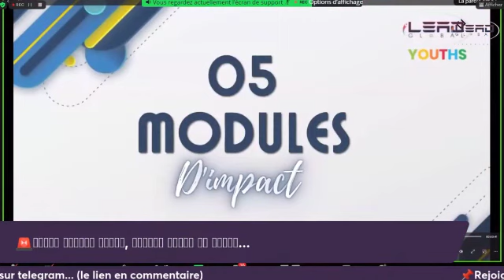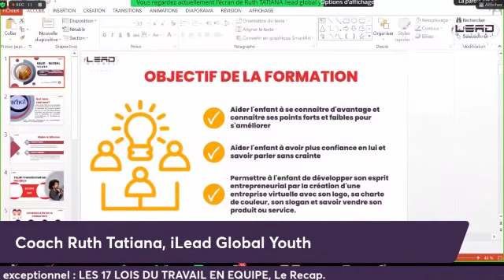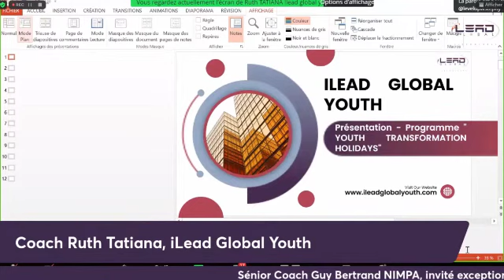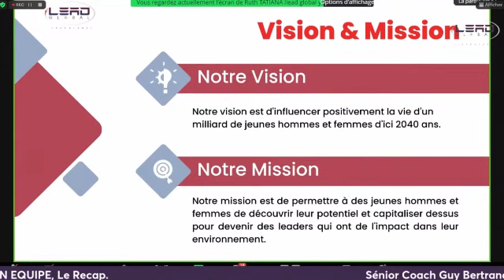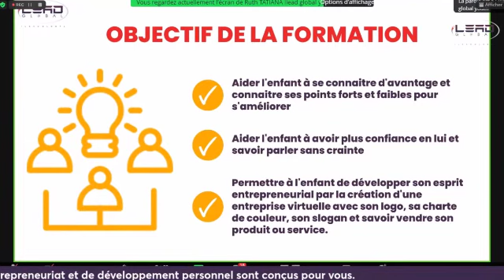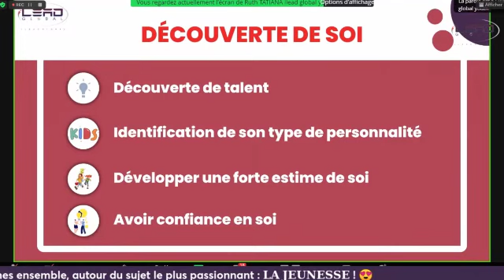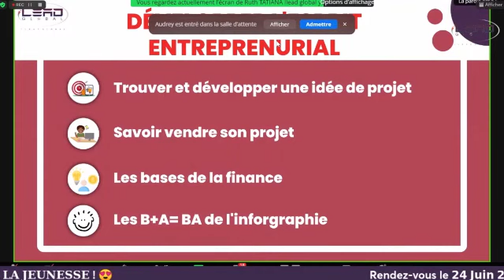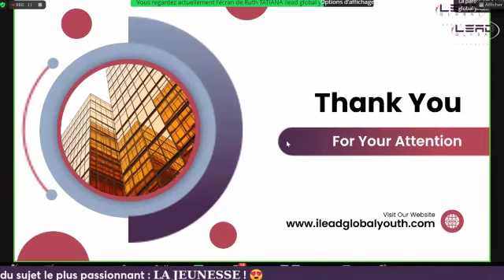Youth Transformation Holidays I iLead Global Youth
𝗟𝗜𝗕𝗘́𝗥𝗘𝗭 𝗟𝗘 𝗩𝗘́𝗥𝗜𝗧𝗔𝗕𝗟𝗘 𝗣𝗢𝗧𝗘𝗡𝗧𝗜𝗘𝗟 𝗗𝗘 𝗩𝗢𝗧𝗥𝗘 𝗘𝗡𝗙𝗔𝗡𝗧 ! 🤩🤩
Vous recherchez une 𝗲𝘅𝗽𝗲́𝗿𝗶𝗲𝗻𝗰𝗲 de vacances 𝗶𝗻𝗼𝘂𝗯𝗹𝗶𝗮𝗯𝗹𝗲 pour vos enfants ? Quelque chose qui leur permettra d’avoir une 𝗹𝗼𝗻𝗴𝘂𝗲𝘂𝗿 𝗱’𝗮𝘃𝗮𝗻𝗰𝗲, de développer leur 𝗰𝗼𝗻𝗳𝗶𝗮𝗻𝗰𝗲 𝗲𝗻 𝘀𝗼𝗶, et de les initier à l'esprit entrepreneurial ? Le 𝗬𝗢𝗨𝗧𝗛 𝗧𝗥𝗔𝗡𝗦𝗙𝗢𝗥𝗠𝗔𝗧𝗜𝗢𝗡 𝗛𝗢𝗟𝗜𝗗𝗔𝗬𝗦 est fait pour vous !
🧒🏽 𝗣𝗼𝘂𝗿 𝗹𝗲𝘀 𝗷𝗲𝘂𝗻𝗲𝘀 𝗱𝗲 𝟳 𝗮̀ 𝟮𝟭 𝗮𝗻𝘀
📅 𝗗𝘂 𝟭𝟬 𝗝𝘂𝗶𝗹𝗹𝗲𝘁 𝗮𝘂 𝟭𝟵 𝗔𝗼𝘂̂𝘁 𝟮𝟬𝟮𝟯
🏡 𝗘𝗻 𝗹𝗶𝗴𝗻𝗲 𝗲𝘁 𝗲𝗻 𝗽𝗿𝗲́𝘀𝗲𝗻𝘁𝗶𝗲𝗹 (𝗗𝗼𝘂𝗮𝗹𝗮 𝗲𝘁 𝗬𝗮𝗼𝘂𝗻𝗱𝗲́)
📝 𝗘𝗻 𝗳𝗿𝗮𝗻𝗰̧𝗮𝗶𝘀 𝗲𝘁 𝗲𝗻 𝗮𝗻𝗴𝗹𝗮𝗶𝘀
Uniquement Chez ILEAD GLOBAL YOUTH ! 🤩
Au programme :
👉🏽 𝗗𝗲́𝗰𝗼𝘂𝘃𝗲𝗿𝘁𝗲 𝗱𝗲 𝘀𝗼𝗶 (sa personnalité, ses dons et talents, développer l'estime de soi, la confiance en soi);
👉🏽 𝗣𝗿𝗶𝘀𝗲 𝗱𝗲 𝗽𝗮𝗿𝗼𝗹𝗲 𝗲𝗻 𝗽𝘂𝗯𝗹𝗶𝗰 (travailler son influence et son leadership) ;
👉🏽 𝗗𝗲́𝘃𝗲𝗹𝗼𝗽𝗽𝗲𝗺𝗲𝗻𝘁 𝗱𝗲 𝗹'𝗲𝘀𝗽𝗿𝗶𝘁 𝗲𝗻𝘁𝗿𝗲𝗽𝗿𝗲𝗻𝗲𝘂𝗿𝗶𝗮𝗹 (devenir des porteurs de solutions, savoir trouver une idée de projet et la développer).
Les inscriptions sont ouvertes au prix exceptionnel de 𝟱𝟬.𝟬𝟬𝟬𝗙𝗖𝗙𝗔/𝟴𝟬€/𝟴𝟱$ par enfant, et 𝟰𝟱.𝟬𝟬𝟬𝗙𝗖𝗙𝗔/𝟳𝟬€/𝟳𝟱$ à partir de 02 enfants 😲❗
Ne manquez pas cette incroyable opportunité 🤩 !  Inscrivez-les dès maintenant au  (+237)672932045 ou via le formulaire retrouvé en commentaires et venez les voir briller sur scène lors de notre exposition !
𝘈𝘷𝘦𝘤 𝘭𝘦 𝘠𝘖𝘜𝘛𝘏 𝘛𝘙𝘈𝘕𝘚𝘍𝘖𝘙𝘔𝘈𝘛𝘐𝘖𝘕 𝘏𝘖𝘓𝘐𝘋𝘈𝘠𝘚, 𝘯𝘰𝘶𝘴 𝘢𝘱𝘱𝘰𝘳𝘵𝘰𝘯𝘴 𝘥𝘦 𝘭𝘢 𝘷𝘢𝘭𝘦𝘶𝘳 𝘢̀  𝘷𝘰𝘴 𝘧𝘶𝘵𝘶𝘳𝘴 𝘭𝘦𝘢𝘥𝘦𝘳𝘴...